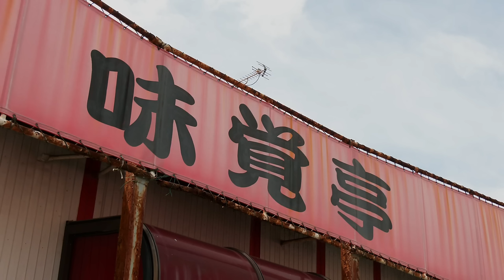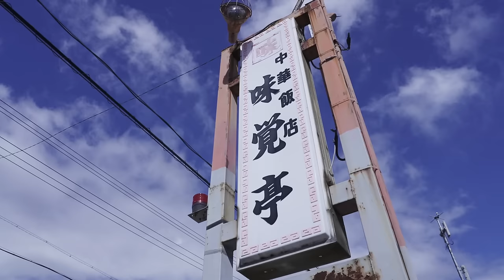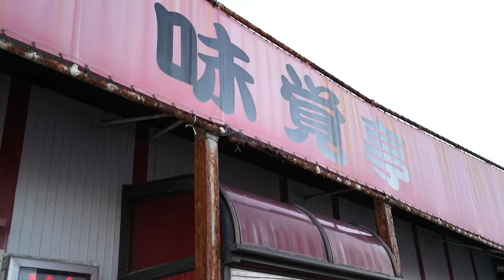5分で満席50年愛され町中華のソウルフード”味覚飯” chinese restaurant in japan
愛知県安城市のソウルフード”味覚飯”半世紀に渡り守り続ける町中華の1日に密着
オープニング・エンディング曲「ゆったり」谷口幸至朗
【中華飯店 味覚亭】
　446-0018 愛知県安城市市東新町８−２
　水曜定休
　営業時間　11時00分～14時30分
　　　　　　17時00分～20時30分
　味覚飯・肉　770円
　味覚飯・肉とラーメンのセット　1300円
　鉄パー飯　880円
　餃子　500円

　無許可での一切の転載、ダウンロード、加工を禁じます。
二人で158歳！25年間別居の仲良し夫婦が紡ぐ昭和の大衆食堂　午前4時の仕込みから密着！蒸しワタリガニ・箱寿司に常連客が殺到！
二人で159歳！80歳のおばちゃん復帰！みやこ寿司秋メニューも続々登場！
【看板娘】91歳オバーの沖縄食堂 50円天ぷら・沖縄そば肉どっさりで500円！カメカメ攻撃が止まらない50年常連が集う幸せの食堂！
【看板娘】94歳のおばあちゃんが作る絶品みたらし団子！全て手作業1本100円 後継者に笑顔が！愛知グルメ
50年続く今屋のハンバーガーは77歳のおじいちゃんが作る優しく幸せな味だった！福岡Japanese craftman Fukuoka No.1 soul food
【看板娘】自衛官の腹を満たす男飯！美人店長のスタミナ食堂の1日に密着！40年続くソウルフードを守る鉄板娘登場！
【ぎょうざの美鈴】3代続く伊勢の餃子店の職人達による神がかり的な熟練スキル丨
26歳で独立！美人双子姉妹がたこ焼きの道に！焼きも接客も笑顔でこなす幸せを呼ぶとたこ焼きにファン激増
路上生活5年「50円おにぎり食堂」店主4年間のドキュメント　売れるほど赤字なのになぜ？残りわずか10日！
美人母娘が奮闘！串かつ百合子
14秒で超速提供！1日1500食 行列が絶えない冷やしたぬきの名店